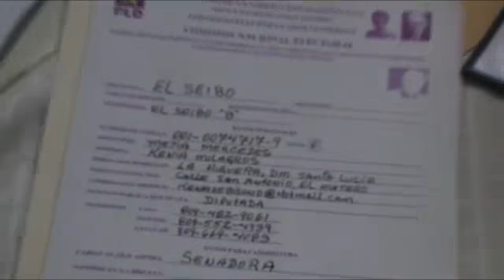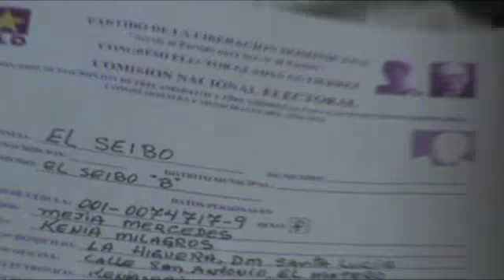INSCRIPCION A PRE CANDICATA A DIPUTADO SENADORA KENIA MEJIA DE BISONO